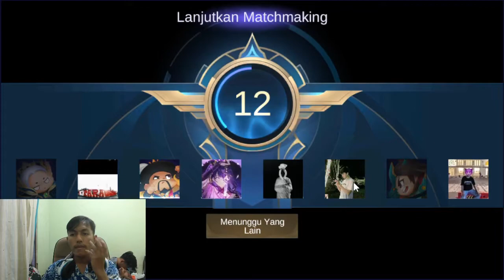NAMATIN MAGIC CHESS - VENOM ADALAH SALAH SATU SYNERGY YANG SULIT UNTUK DIGUNAKAN JIKA GAGAL MAKA...